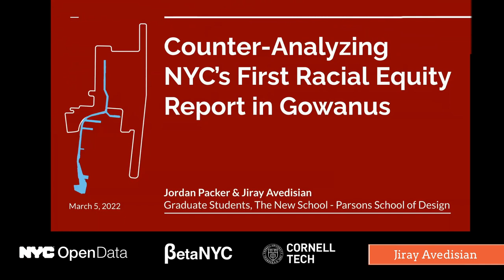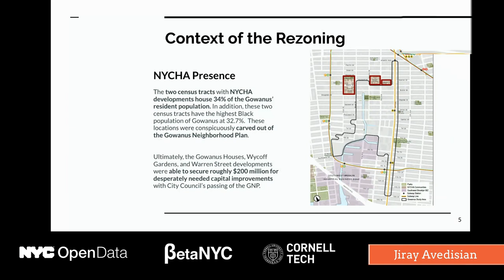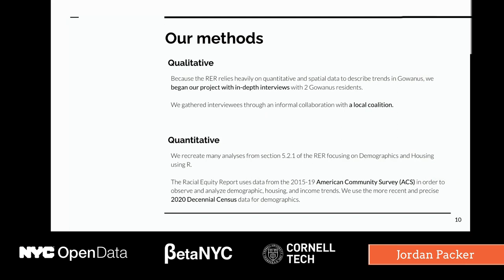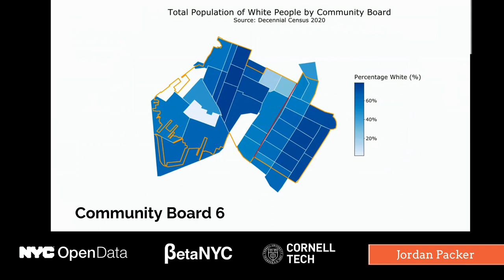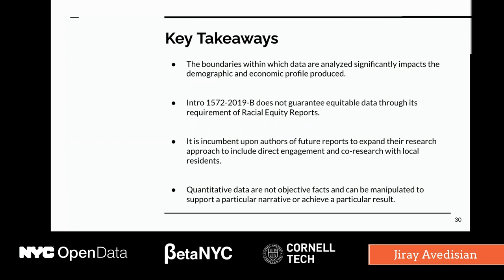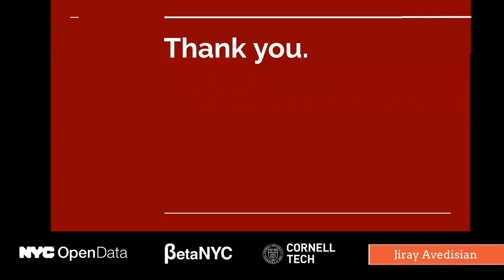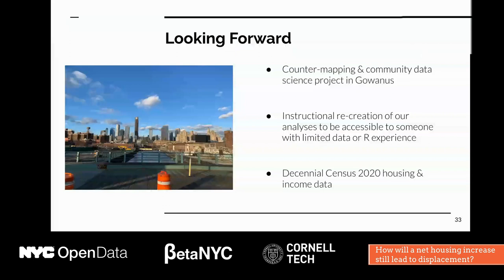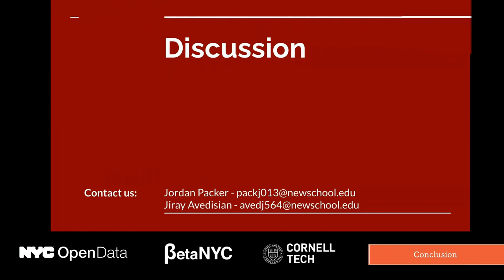Counter-Analyzing New York City’s First Racial Equity Report in Gowanus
15 Counter-Analyzing New York City’s First Racial Equity Report in Gowanus
Jordan Packer • Jiray Avedisian

00:00 Introduction
00:56 Presentation
24:47 Were there any criteria for what went into the report?
26:12 Why develop a toxic superfund site?
28:01 Is this gentrification?
30:15 Did you talk to anyone who worked on the study?
30:54 How will a net housing increase still lead to displacement?
32:43 How do the results compare to citywide trends?
34:47 Conclusion

The recently-approved proposal to rezone Gowanus was accompanied by the City's first Racial Equity Report to assess the potential impact of the proposed zoning changes on the neighborhood's demographic makeup. We used this unique opportunity to critically analyze this first-of-its kind study by examining data from the Decennial Census, American Community Survey, and NYC Open Data. In this session, we will present our counter-analysis of the Gowanus Racial Equity Report and open up the conversation surrounding data manipulation, critiques of the racial equity report, and recommendations for future reports.

Our analysis reveals that the boundaries within which data are analyzed significantly impact the demographic and economic profile produced. Interviews with Gowanus residents indicated contestations over the definition of the neighborhood's boundaries. In its analysis of the demographic composition of Gowanus, we find the Racial Equity Report inflates white residents' predominance and erases residents of color. In addition, the Report's characterization of Gowanus as a wealthy neighborhood erases the substantial proportion of the population who may not be able to afford increasing rent as the area becomes more densely developed or who may not qualify for the affordable housing built.